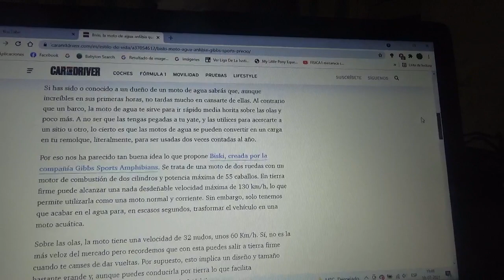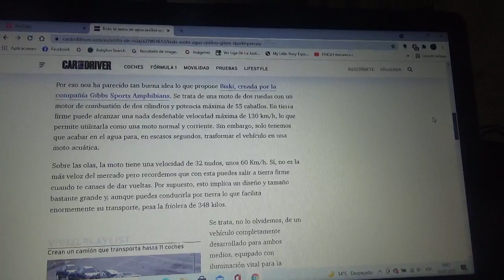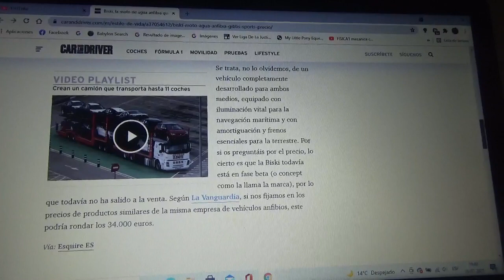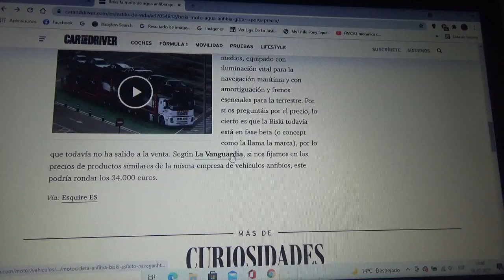Esta es una motocicleta anfibia y se llama Biski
En este vídeo les comento sobre esta nueva moto que es la primera anfibia de la historia la cual aún está en fase de pruebas por ahora